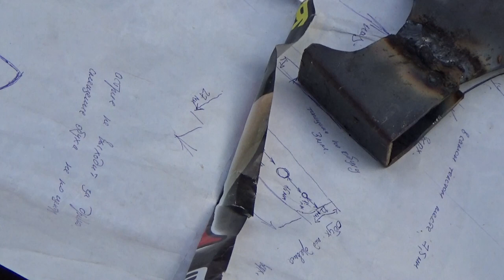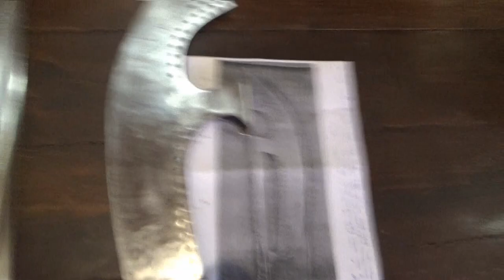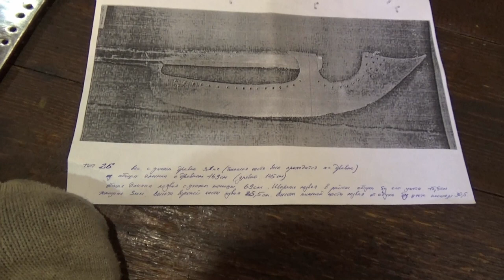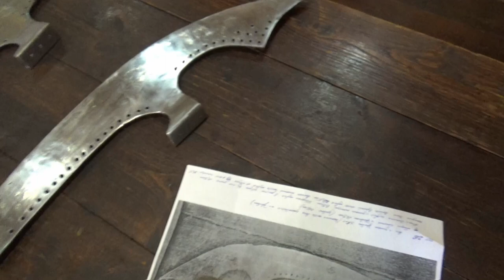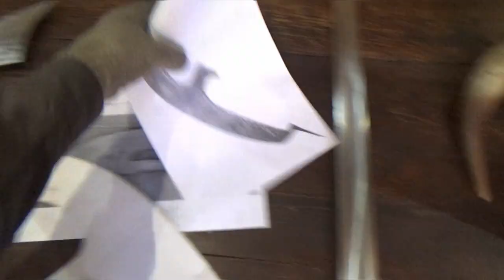Бердыши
Закончил очередной заказ, наш клуб пополнился материальной базой в виде 3 бердышей на эпоху смутного времени, короче на 17 ху . Бердыши сделал из стали 3 мм и согласно всех размеров, один бердыш тип 1 луновидный нам предоставил, частный так скажем коллекционер, этот бердыш он выкупил. Так что он  капанина, остальные бердыши тип 2 нашел в интернете. Всем удачи и творчества.